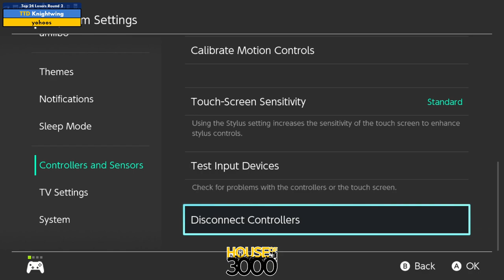Xeno337 Top 24 Losers Round 2 Knightwing vs yohoos